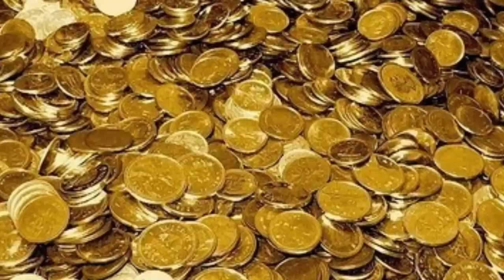5 ประตูที่ปิดอย่างลึกลับและไม่สามารถเปิดได้...เพราะอะไร?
5 ประตูที่ปิดอย่างลึกลับและไม่สามารถเปิดได้...เพราะอะไร?

ติดต่อธุรกิจ